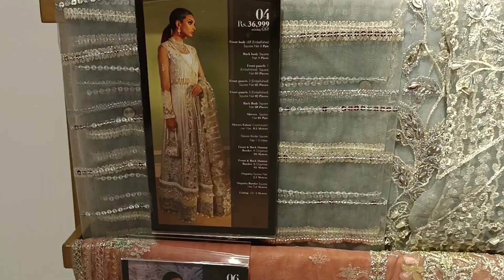Sana Safinaz Kurnool - Badla Collection '22 & Nura Festive Collection '22 | Luxury Collection